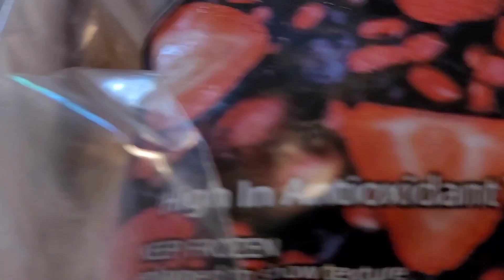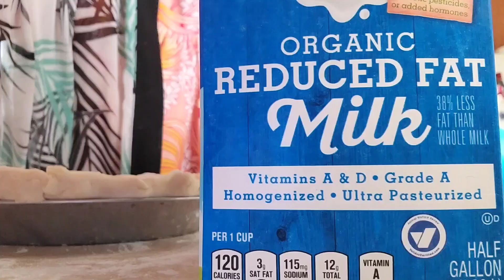"Sweetie Pie Manifesting Ace Of Pentacles! THE WHOLE DEAL!" FILM by Molly Marcella, Supreme Empress🥧